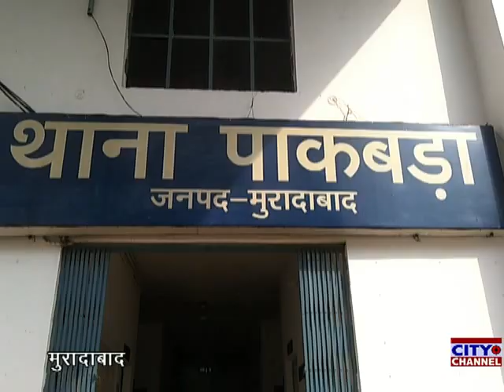भाड्डली गांव में जारी है ट्रैक्टर से खनन का कार्य